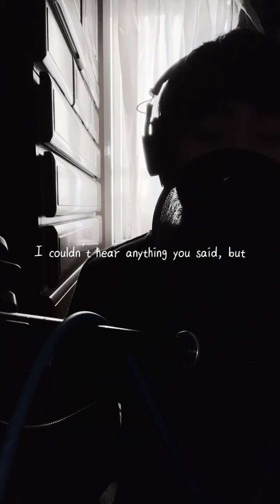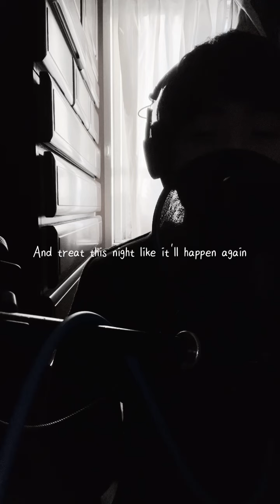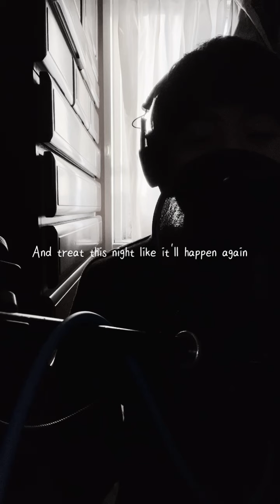【cover video】Bloody Valentine/Machine Gun Kelly